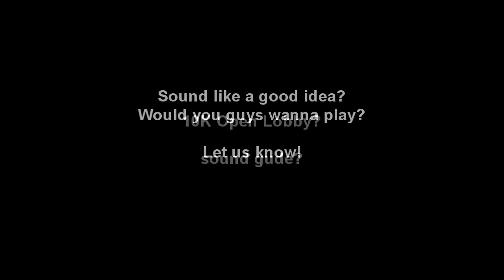Best Final Killcams | Episode 115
If you had to pick between seeing this shot more than once, or squeezing Jessica Alba's bewbs... you'd pick the bewbs. But this shot is still awesome!